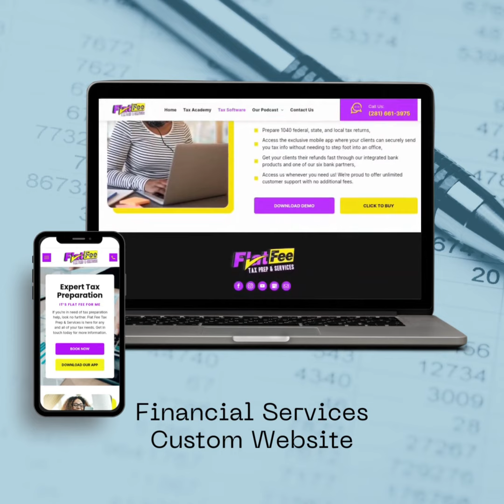Income Tax Software Company Custom Website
True Digital Marketing is a digital marketing agency in Houston providing various services including website design, SEO, Social Media, and PPC.